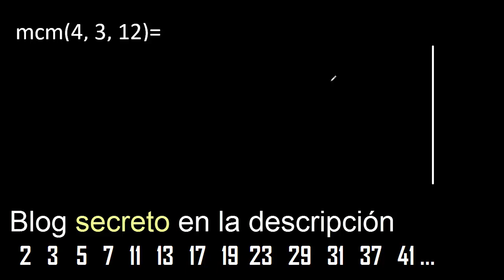mcm de 4 , 3 y 12 , minimo comun multiplo , como se halla